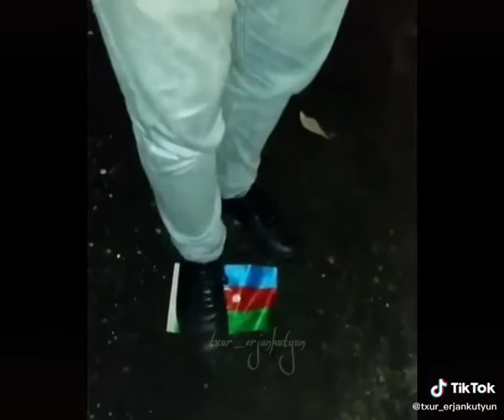Aysenc misht DUXOV mernem dzer janin 💪✝️❤️🇦🇲